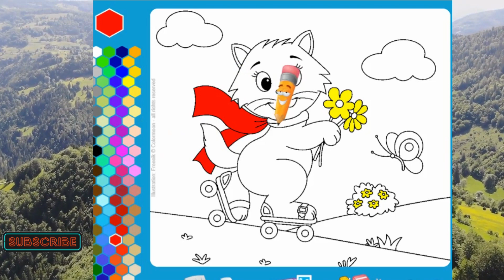Easy Coloring Super Cute Roller Skating Cat ll step by step coloring